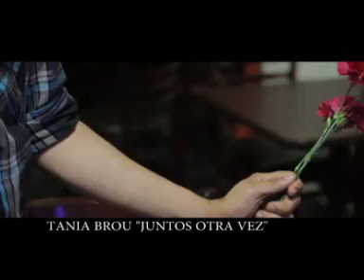Marcela Gandara y Jesus Adrian Romero mix EXITOS